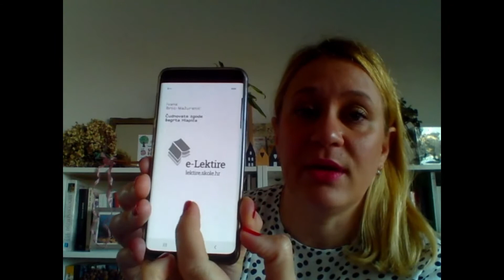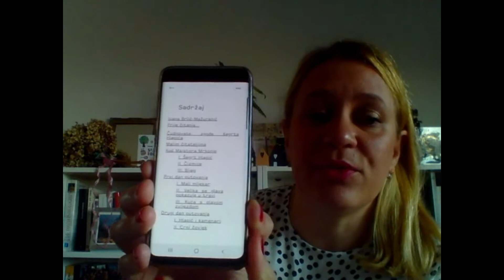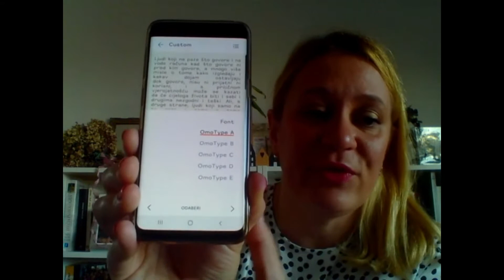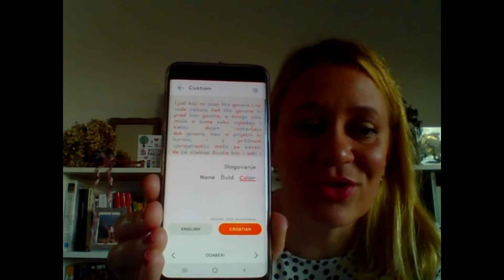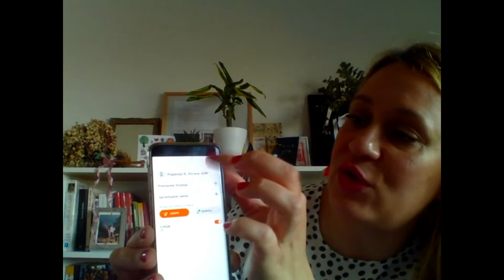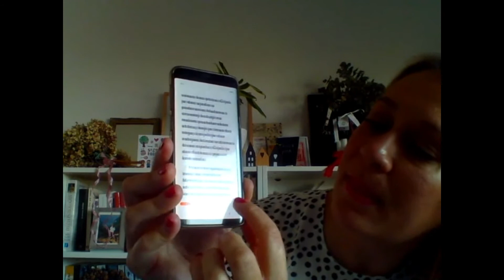Omoguru čita za đake i na daljinu (Noć knjige 2020.)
Alati dostupni pod brandom Omoguru osobama s disleksijom i ostalim
teškoćama čitanja olakšavaju, poboljšavaju i potiču čitanje. Logopedinja Maja Peretić predstavlja mogućnosti koje pruža korištenje ovog alata za osobe s disleksijom i teškoćama čitanja. Predavanje je održano pod nazivom "Omoguru čita za đake i na daljinu" u okviru Noći knjige 2020.